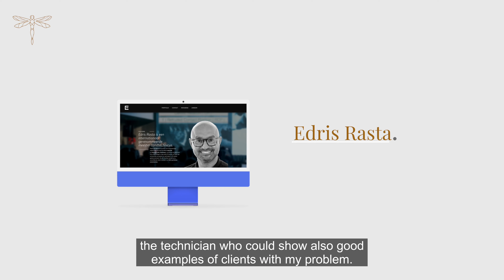EDRIS RASTA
Smile makeover at @loef mondzorg
Happy Kathrin